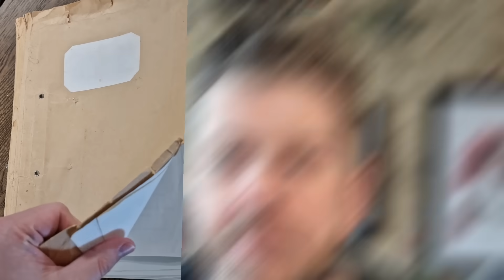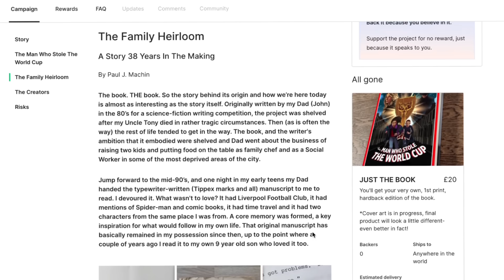The MOST IMPORTANT Video I've Made in 14 Years On YouTube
The MOST IMPORTANT Video I've Made in 14 Years On YouTube. This is quite a difficult and personal story to tell, but it's something I really need to discuss, and very much something that I need help with. The short version is that my Mum has been diagnosed with Dementia, and I'm helping to publish my Dad's Football/Sci-Fi book to help raise some money to help raises funds so they can live out their remaining time on their terms.

The Kickstarter project is here. Have a look, there's more detail on there, any support is massively appreciated